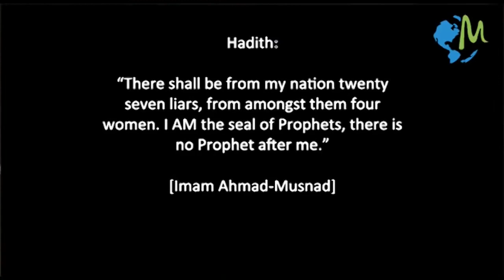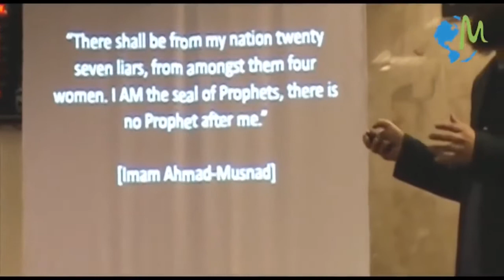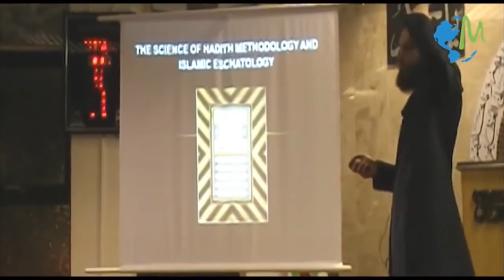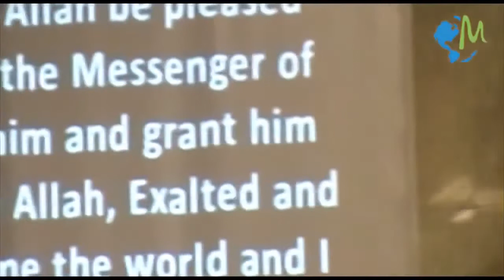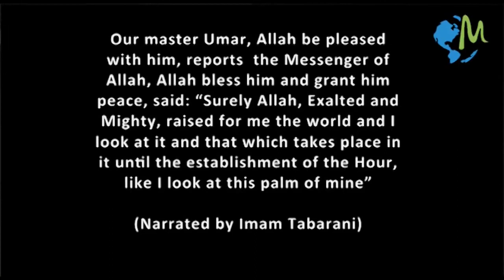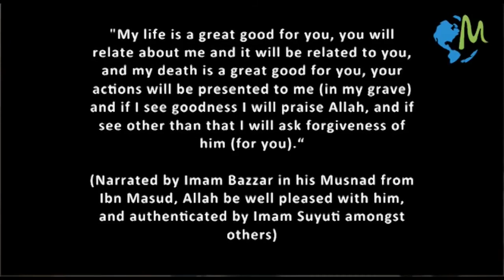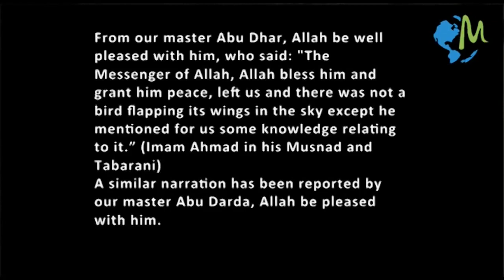End Times Volume 1 Part 2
Broken down into smaller chunks.
Perfect for binge watching after a social media hangover.

real islamic eschatology
Akhir ul Zaman
End of Times PART 1: Signs of The End of Times | Asrar Rashid
asrar rashid exposed, tom christianity imam tom atheism imam tom secularism imam tom talks about secularism faith omar suleiman yaqeen institute islamic research islamic lectures islamic studies islam iman omar suleiman imam omar suleiman omar suleiman interview tough questions omar suleiman towards eternity omar suleiman omar suleiman bayan omar suleiman flirt who is omar suleiman omar suleiman story sheikh omar suleiman omar suleiman turkey jibreel omar suleiman shaykh asrar rashid asrar rashid shaikh asrar rashid shaykh asrar rashid dr israr asrar ashari ashraf ali thanvi athar sharah shia shari shifa sharif israel shaykh ibraheem mirza masroor ahmad abdurrahman hassan munazarah sam harris yasir qadhi, shaykh nasiruddin al-albani ashraf ali thanvi ibrahim khan athari sharia compliant haji imran attari sharia investment chain of narration amir khan mirza masroor ahmad imam ahmed raza khan ala hazrat hamza yusuf al-shafi'i tariq masood jamia al karamshaykh atif shaykh atif ahmed shaykh atif shorts sheikh atif bayan shaikh atif shaikh atif ahmed sheikh atif ahmed sheikh atif shaykh uthman sheikh atif emotional bayan shaykh shaykh nazim shaykh fawzan shaykh nurjan sheikh ibrahim shaykh asrar rashid shaykh uthman and zakir naik sheikh motivational session by shaykh atif ahmed shaykh abdur-razzaq gifts his watch to a student end times end of times end of time end times prophecy signs of the end times the end of times end times teaching end of the world survive the end of times survive teh end of times 9 wars of the end times wars of 9 wars of the end times how to survive the end of the end times how to survive teh end of teh end times prophesied wars of the end times end of time lyrics how to discern the signs of the end times end times wars end times news ! shaytan shaykhabdulmajid shaykhabdulmajidofficial zakir nayk judgment judgement judgment kayo judgment valorant judgement kayo judgment gameplay judgement valorant lost judgment the judgment day lost judgment ps5 lost judgment gameplay judgment ps4 lost judgement judgment game judgment guide judgment review judgment yakuza judgment game review lost judgment review judgment 2 lost judgement ps5 no judgment judgment pc judgment ps5 judgment ost judgment day judgment tips judgment fight qiyyamah signs of qiyyamah 4 mojor signs of qiyyamah qayamat imam mahdi ahmad maher mahir imaam qayamat song qayamat hogi qayamat movie dr faiyaz alam makkah jummah qayamat ki nishaniyan qayamat ki raat qayamat alamat ramadan qayamat qayamat muhammad mohammad jahannam hazrat imam mahdi qayamat movie song kiamat sudah dekat imam mahdi pakistan yajuj majuj murottal qur'an# surah al qiyamah#surah al insaan islamic bayan mustafa mustafa ceceli ghulam e mustafa mustafa mustafa ghulam mustafa mustafa hrustić mustafa mustafa song mustafa mustafa naat ghulam e mustafa movie ghulam e mustafa scene sheekh mustafe mustafa mustafa nasheed ya mustafa ghulam mustafa full movie ghulam e mustafa full movie mustafa ali ghulam e mustafa last scene motrat mustafa sahide mustafa safete mustafa mustafa jejeli ya rab e mustafa mustafa sandal kumrije mustafa 8 motrat mustafa muhammed ali speakers corner hz muhammed film hz muhammedin hayatı hz. muhammed hakkında filmler hz muhammed allahın elçisi izle hz. muhammed: allah'ın elçisi film hz muhammed allah'ın elcisi tek parça hz. muhammet s.a yaşamı hz muhammedin hayatı izle muhammed hz. muhammed hz muhammed hayatı prophet muhammad kk muhammed hz muhammed muhammed sav can muhammed muhammet hz muhammed sav muhammed akief can can muhammed prophet muhammed muhammad ahmed saad ahmed khan podcast ahmed ahmed khan tv ahmed khan barkat uzmi atiq ahmed ahmed khan pillay ahmed khan road show ahmed khan interview ahmed khan ahmed shad asad ahmed richy ahmed ahmed sylla israr ahmed achmed ahmed khan pillay podcast ahmed chawki ahmed hussen ahmed manjus ahmed khan common sense show ahmed sparrow dr israr ahmed atiq ahmed news ahmed khan mmaes ahmed khan prank mafia atiq ahmed saniya ahmed. prophet the prophet prophet stories prophet story prophet muhammad dj the prophet last prophet prophet stories in english stories of the prophets the prophet hardcore prophet 5 prophet muhammad story prophet muhammad (saw) prophets prophet nuh prophet isa am i a prophet prophetic prophet angel prophet jesus pophet prophet elijah prophet ibrahim prophet passion am i prophetic false prophets muhammad prophet apostate prophet Sayyiduna Muhammad Mustafa ﷺ